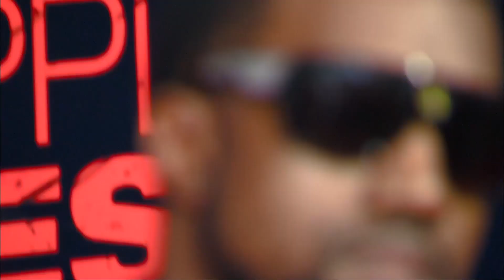Rihanna & A$AP Rocky Look 'In Love' While In Miami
We’ve got exclusive details on Rihanna and A$AP Rocky’s relationship status. Jennifer Lopez and Ben Affleck make a subtle instagram debut. Plus - Kanye West and Jay-Z reunite on “Donda.”

Produced and Edited by Amira Borders @amiraborders

ABOUT HOLLYWOODLIFE

We’ve got exclusive details on Rihanna and A$AP Rocky’s relationship status.